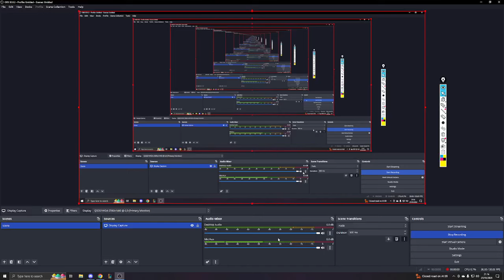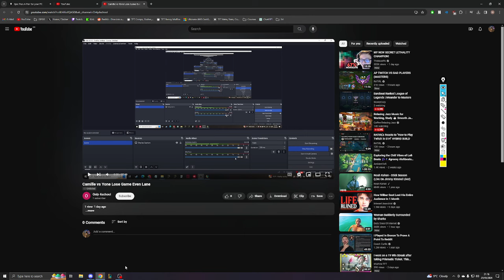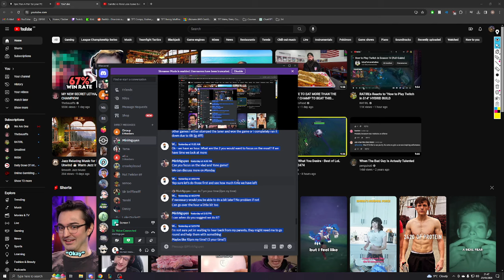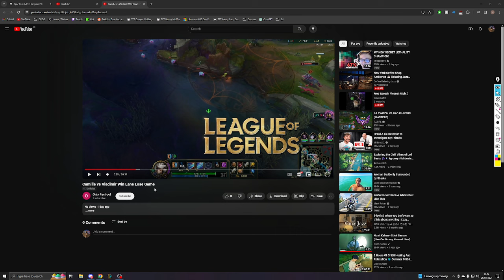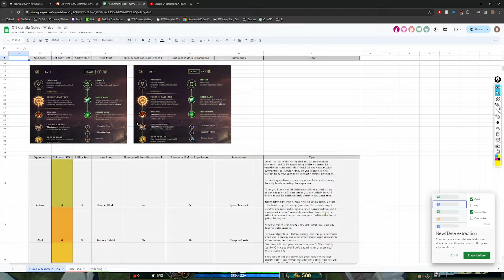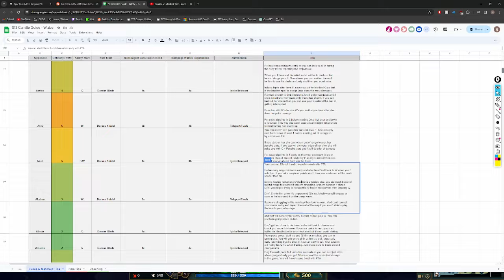Coaching with MinhNguyen - Emerald Camille player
Coaching session with an Emerald Camille player.

Ask me any questions you like in the discord server, there's a whole community of Camille mains ready to help in any way we can :)